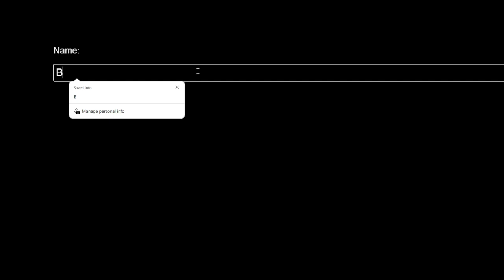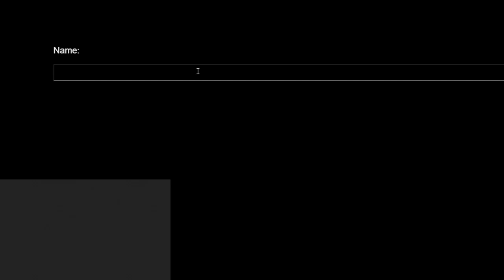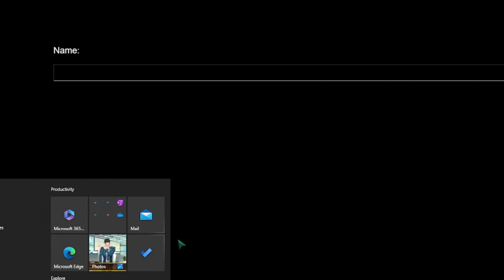NEW VIDEO GAMES